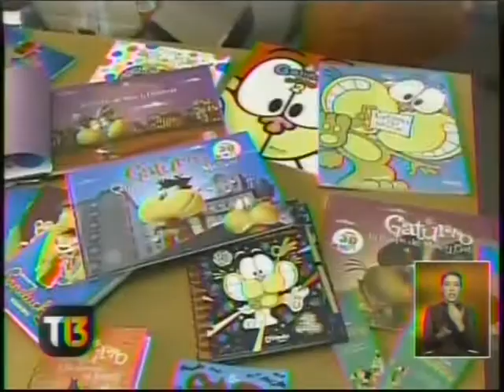GATURRO TELETRECE CENTRAL C1303 08 2012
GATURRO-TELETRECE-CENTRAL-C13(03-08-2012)